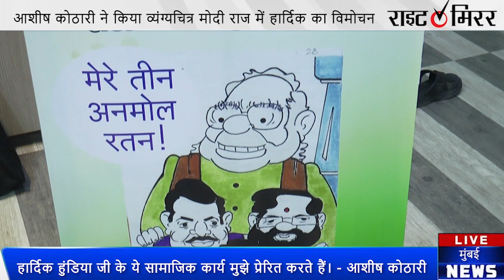हार्दिक हुंडिया जी के ये सामाजिक कार्य मुझे प्रेरित करते हैं। - आशीष कोठारी | Right Mirror News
आशीष कोठारी ने किया व्यंग्यचित्र मोदी राज में हार्दिक का विमोचन

Right Mirror News